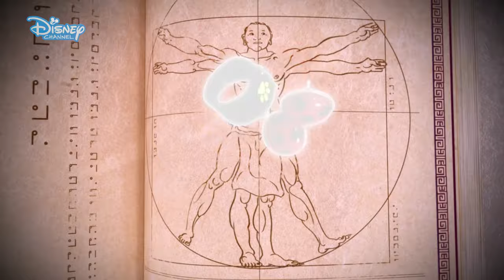Miraculous : Les Aventures de Ladybug et Chat Noir - Top 3 des moments de Papillon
Découvre le top 3 des meilleurs moments de Papillon de ta série Miraculous : Les Aventures de Ladybug et Chat Noir.
Retrouve la saison 3 de Miraculous : Les Aventures de Ladybug et Chat Noir en septembre sur Disney Channel !